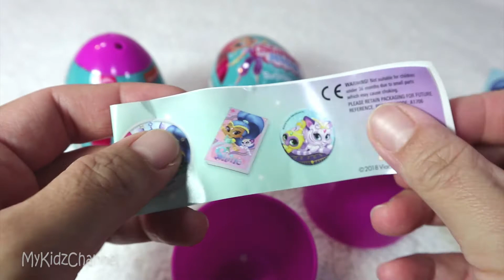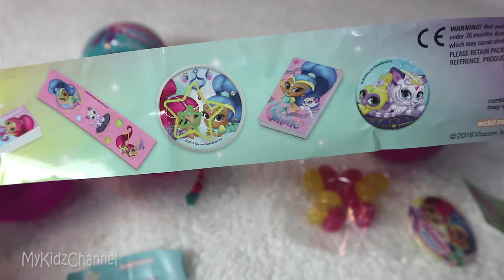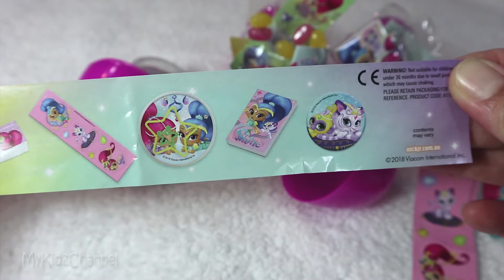Surprise Eggs Shimmer and Shine